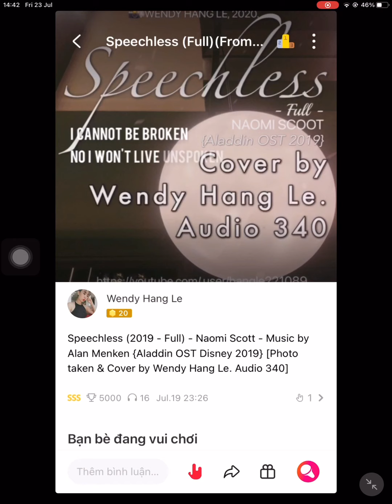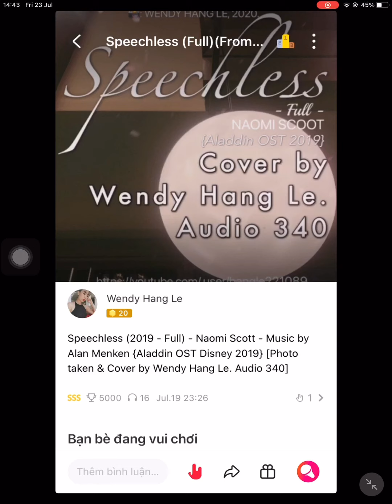Speechless (2019 - Full) - Naomi Scott {from Aladdin OST 2019} [Cover by Wendy Hang Le. Audio 340]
Speechless (2019 - Full) - Naomi Scott -  Music by Alan Menken - Lyrics by Horward Ashman, Tim Rice - New lyrics by Benj Pasek, Justin Paul {from Aladdin OST Disney 2019} [Photo taken & Cover by Wendy Hang Le. Audio 340]

🎵[Verse 1]
Here comes a wave meant to wash me away
Swallowing sand, left with nothing to say

[Verse 2]
But now that story is ending

[Pre-Chorus]
'Cause I
I cannot start to crumble

[Chorus]
All I know is I won't go speechless, speechless

[Bridge]
Hear the echo saying:

[Chorus]
Though you wanna see me tremble when you try it